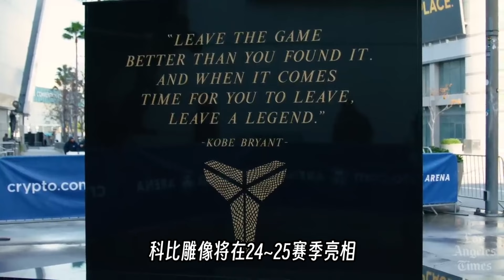计划有变？湖人推迟科比第三座雕像揭幕，新赛季不会与球迷见面